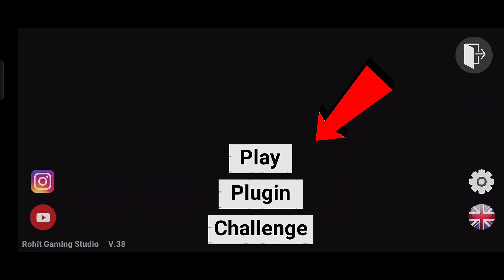NEW UPDATE SKELETON MODE - INDIAN BIKES DRIVING 3D